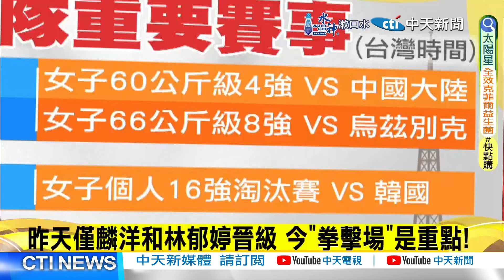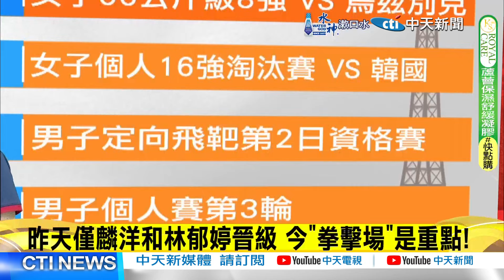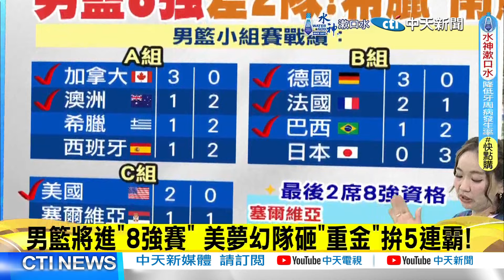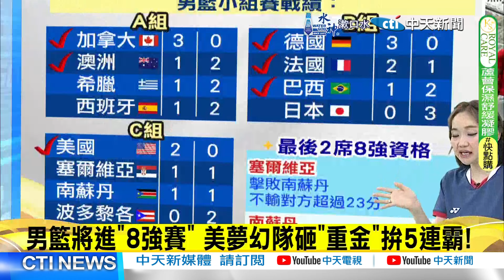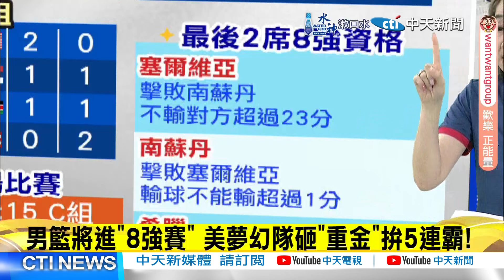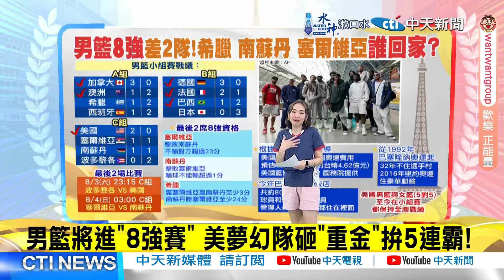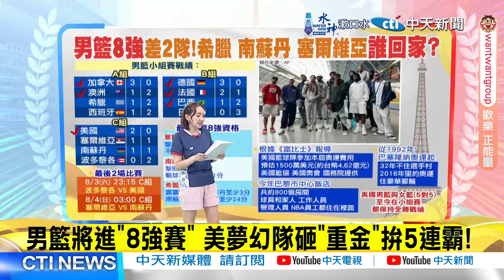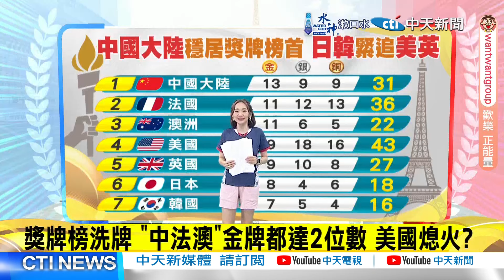【每日必看】男籃將進"8強賽" 美夢幻隊砸"重金"拚5連霸!｜男足4強出爐!地主法國1:0阿根廷 2隊不忍了? 20240803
00:00 昨天僅麟洋和林郁婷晉級 今"拳擊場"是重點!
04:15 男足4強出爐!地主法國1:0阿根廷 2隊不忍了?
07:36 男籃將進"8強賽" 美夢幻隊砸"重金"拚5連霸!
14:30 獎牌榜洗牌 "中法澳"金牌都達2位數 美國熄火?